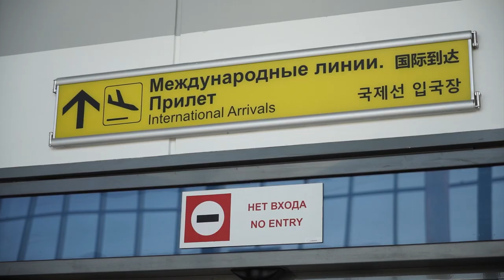Прямой авиарейс вновь свяжет Владивосток и Шеньян.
В преддверии Российско-китайского форума инвестиционного развития и торгового сотрудничества в Шеньяне Губернатор Приморского края встретился с Первым секретарем комитета Коммунистической партии Китая провинции Ляонин Хао Пэн. На переговорах стороны договорились о восстановление прямого авиасообщение между Владивостоком и Шеньяном.